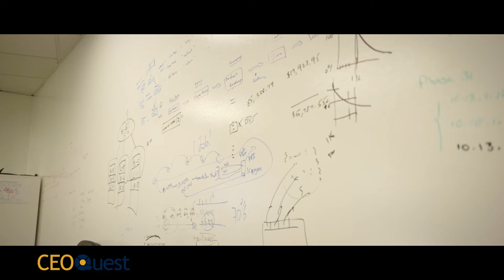CEO Quest testimonial - Ash Damle, CEO of Lumiata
"CEO Quest has fantastic people - brilliant but also reflective. It's always great to be able to learn from the experience of others." - Ash Damle, CEO of Lumiata